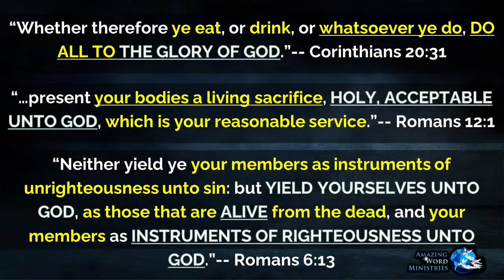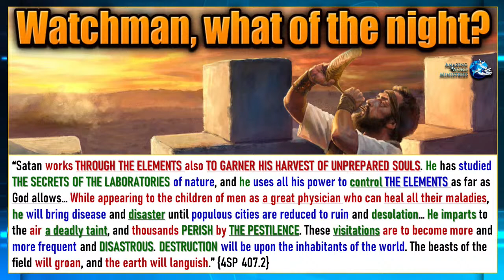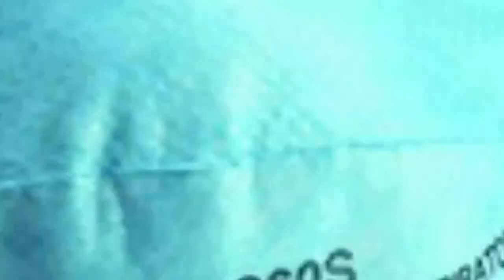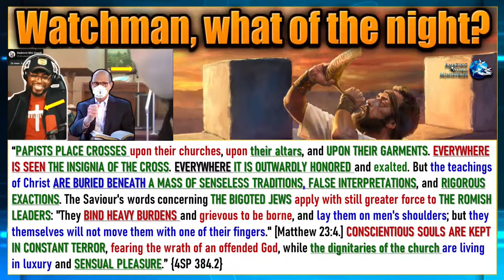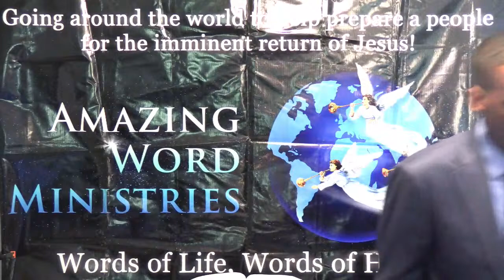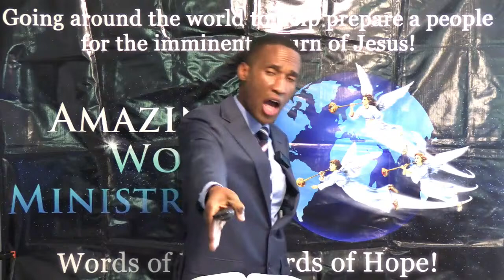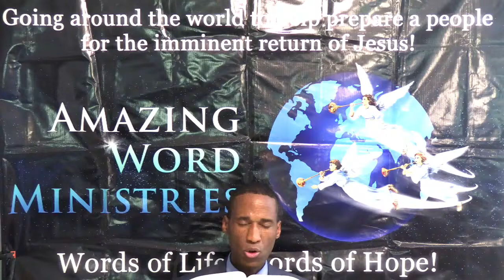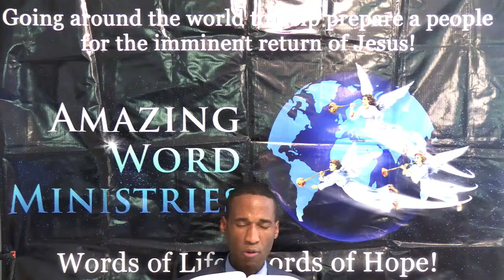ABOMINATION: Kenhorst SDA Church Preachers Obey Ted Wilson and Pope Babylon Muzzle Orders At Church